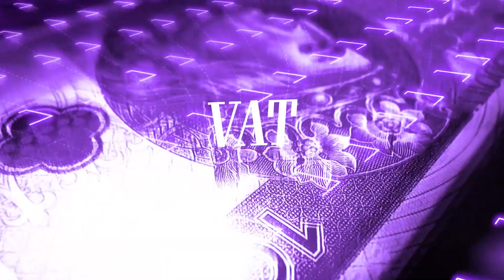System elektronicznych faktur (KSeF) już niedługo - Michał Cielibała | Doradca Podatkowy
Więcej bezpłatnych webinarów znajdziesz na;

Jeśli jesteś instytucja obowiązana w świetle A M L koniecznie zapisz się na webianr z Tomaszem Gzelą - link do zapisu na bezpłatny webinar: